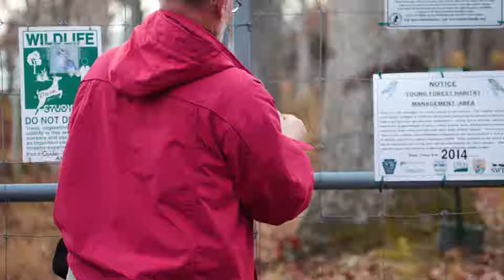Restoration Spotlight: A forest's hopes rest on golden wings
Laura and Mike Jackson live on a 114-acre property called Mountain Meadows in Bedford County, Pennsylvania. The land used to be part of Laura's family's dairy farm, and since taking ownership the couple has worked to restore an area of forest there that has been hit hard by the gypsy moth and invasive plants. The Jacksons have created habitat for the golden-winged warbler and earned the title of Exemplary Forest Stewards by the nonprofit Alliance for the Chesapeake Bay.

Video: Leslie Boorhem-Stephenson
Music: "The Face of the Thrush" by Blue Dot Sessions via Free Music Archive